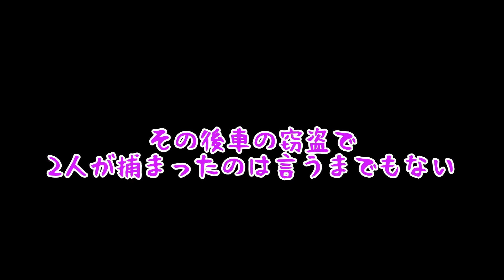【Minecraft】誘拐犯の家から脱出する…【ゆっくり実況】【マインクラフト】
​​使用サイト
きつねゆっくり様
編集ソフト
ゆっくりMovieMaker3＆４
MikuMikuDance
AviUtl